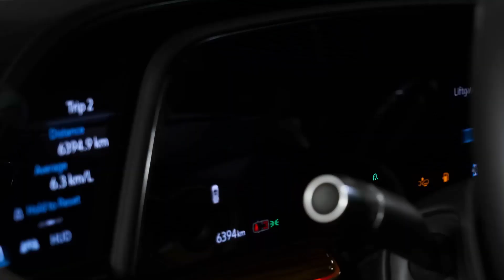Cadillac Escalade by Larte Design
Welcome to the world of luxury and style. In this captivating presentation video, we proudly introduce the remarkable Cadillac Escalade by Larte Design. Prepare to be enthralled as we showcase the fusion of power, elegance, and customization in this extraordinary SUV. Witness the meticulous craftsmanship and attention to detail that make this vehicle truly exceptional. From its bold exterior enhancements to its refined interior, every element reflects a harmonious blend of sophistication and performance. Join us on a journey through the exquisite features, advanced technology, and remarkable capabilities of the Cadillac Escalade by Larte Design. Experience the epitome of automotive excellence as we unveil a new standard of opulence and refinement.